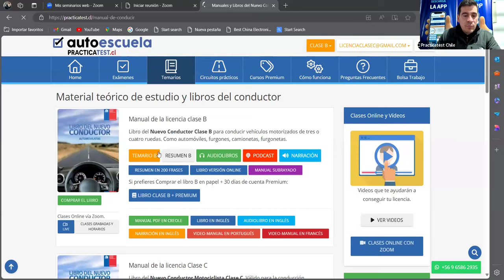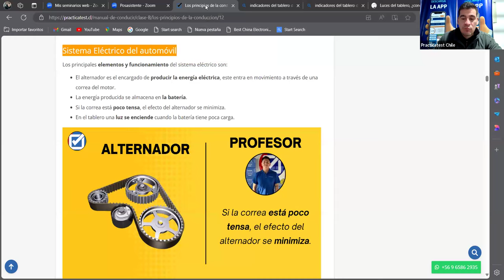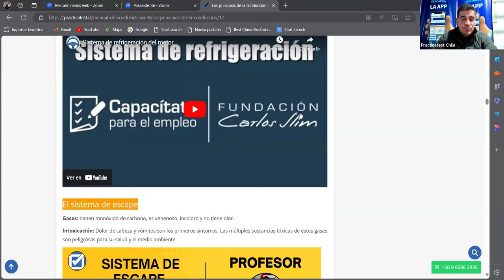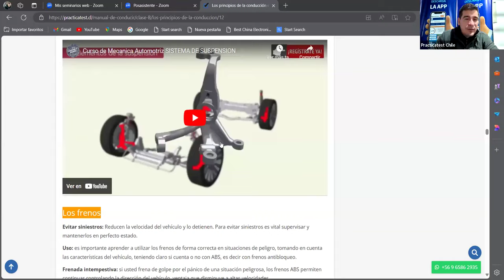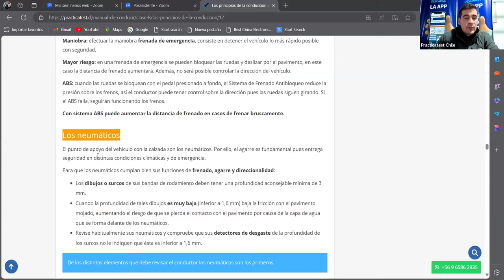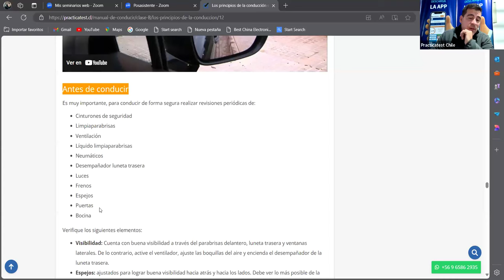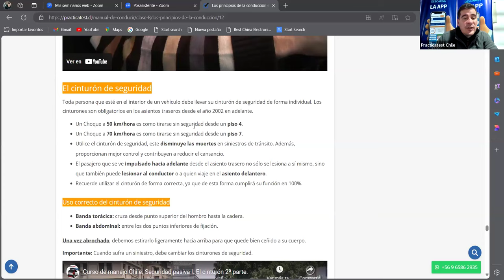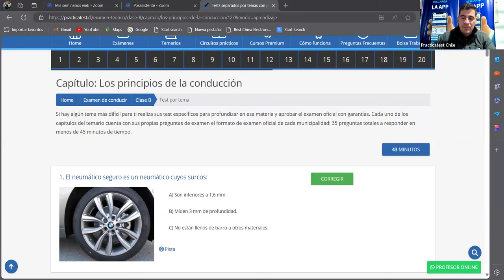567. LIBRO DEL NUEVO CONDUCTOR - Examen - Licencia de conducir Chile 2024 - TEMA 2 - CONASET